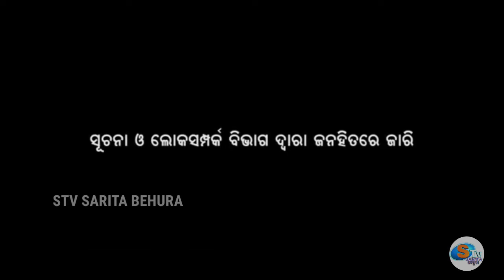ଆଉ କିଛି ଦିନ || STV SARITA BEHURA || CMO ODISHA// AAU KICHI DINA RE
ODIA YOUTUBER UNITY
STV SARITA BEHURA PRESENT 'S
    " AU KICHI DINA"

VIDEO COURSEY : CMO ODISHA
PRODUCED BY : NILA MADHAB PANDA
CREATIVE DIRECTOR : MANAV RATH
SINGER : SABISESH & DIPTIREKHA
LYRICS : BAPU GOSWAMI
EDITING : SOURAV BEHURA
POSTER DEGINE : ANAND KU. SUBUDHI

WE PRAY GOD FOR OUR YOUTUBE BECOME COMPLETE 4000 HOUR WATCH TIME AND BECAME MONETIZATION.